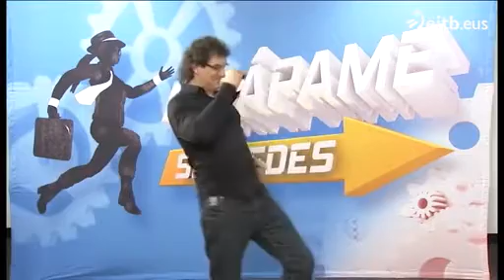Bernabé en atrapame si puedes